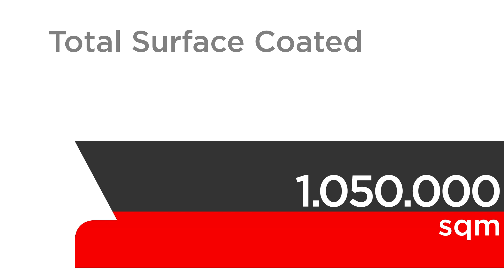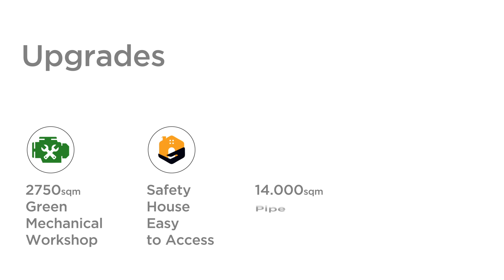2019 REVIEW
As the most active ship repair yard of Europe and with the great success of 2019, we are ready to enhance higher hopes, great efforts, fresh feelings and full commitment in 2020. Wish you a happy, healthy and prosperous year for all of us and our loved ones.

Avrupa’nın en aktif gemi tamir tersanesi olarak 2019 yılında elde ettiğimiz başarıların devamını, daha çok umutla daha çok bağlılıkla daha çok çabalayarak 2020’de yaşatmaya hazırız. Yeni yılın size ve sevdiklerinize sağlık, mutluluk ve başarı getirmesini dileriz.